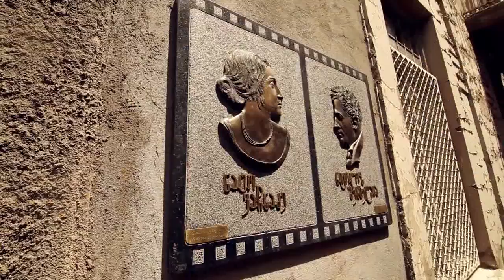კირა ანდრონიკაშვილი მამიდის - ნატო ვაჩნაძის შესახებ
მსახიობი კირა ანდრონიკაშვილი იხსენებს მამიდას, პირველ ქართველ კინოვარსკვლავს, 20-30 წლების საბჭოთა ეკრანის მეგავარსკვლავ ნატო ვაჩნაძეს..